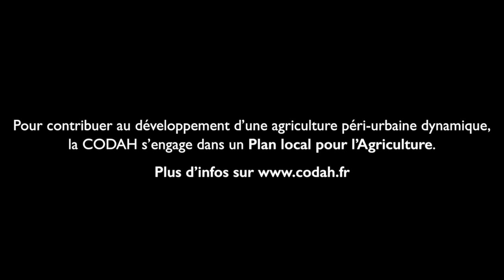Une Agriculture périurbaine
Pour contribuer au développement d'une agriculture péri-urbaine dynamique, nous nous sommes engagé dans un Plan Local pour l'Agriculture